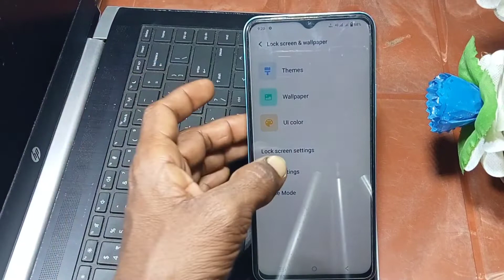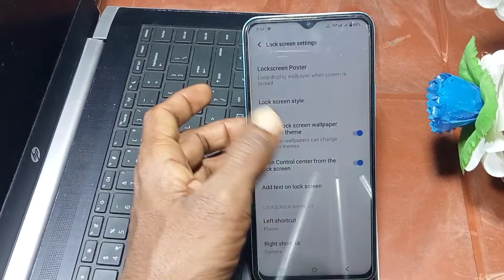vivo y75 me notification bar hide kaise kare| how to set notification bar in vivo y75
vivo y75 me notification bar hide kaise kare
| how to set notification bar in vivo y75